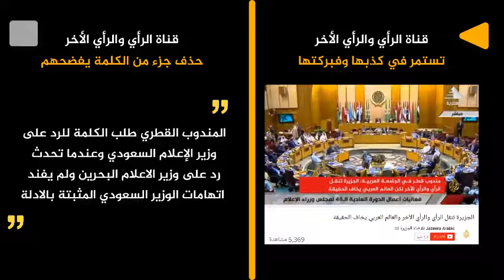قناة الجزيرة الرأي والرأي الأخر .. هذا صحيح!!